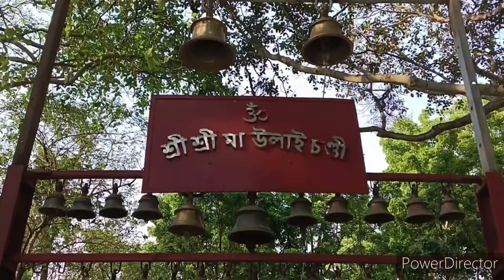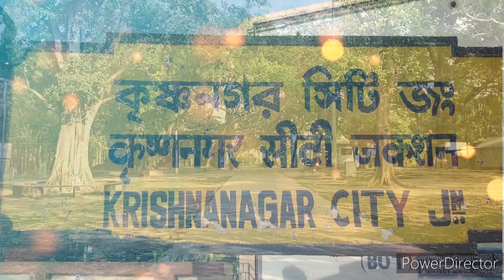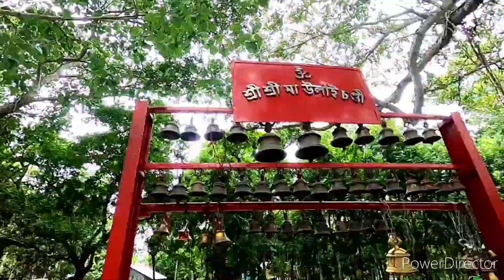নদীয়া বীরনগরের মা উলাইচণ্ডী দেবীর আসল ইতিহাস = ৫০০ থেকে ৬০০ বছর আগের এই ইতিহাস =বীরনগর চন্ডীতলা।